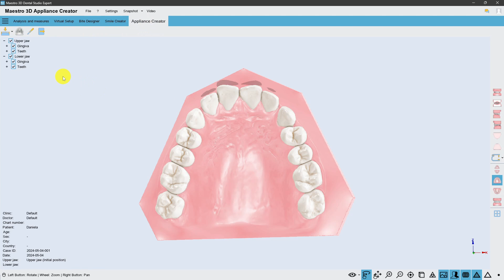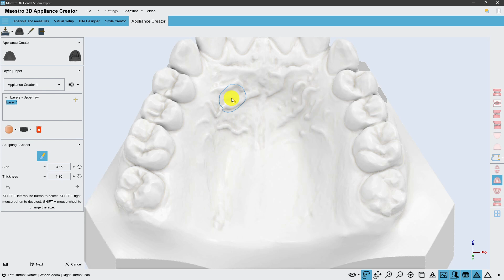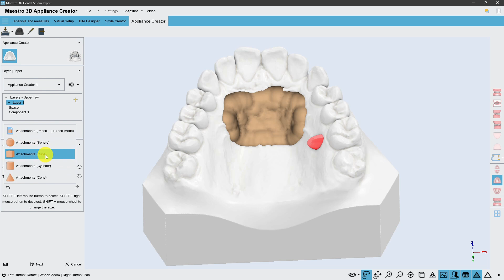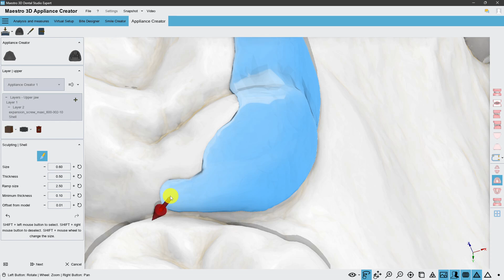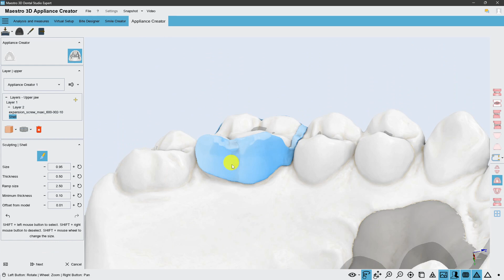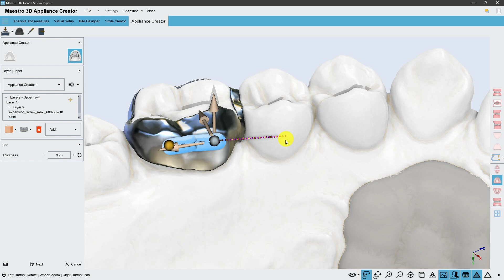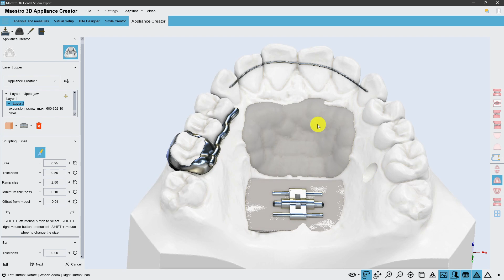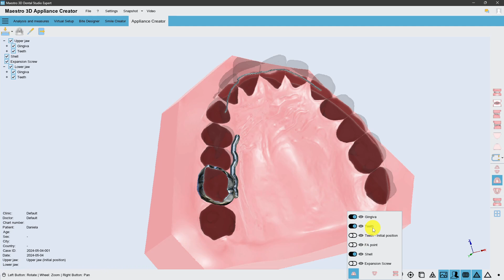Maestro 3D | Dental Studio | Appliance Creator